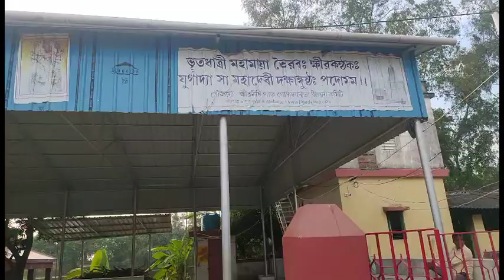khirdighi, Khiragram, Purbo Burdwan